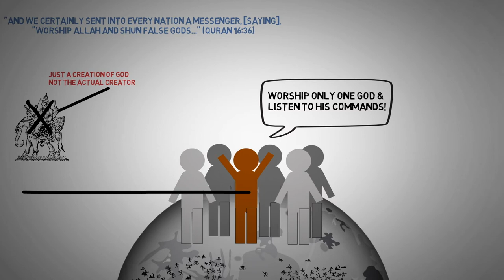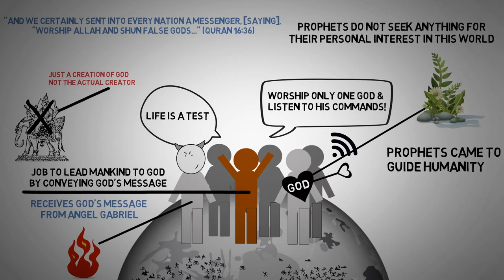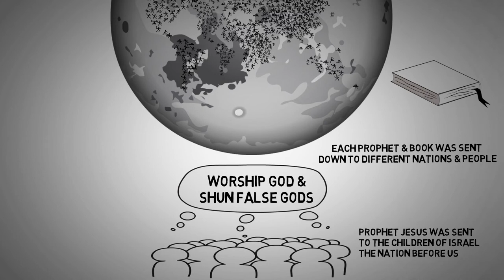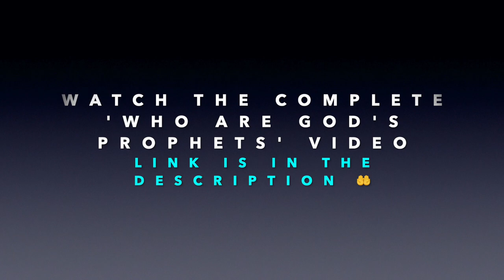Allah (God) Sent Prophets & Messengers to Mankind to Deliver His Message